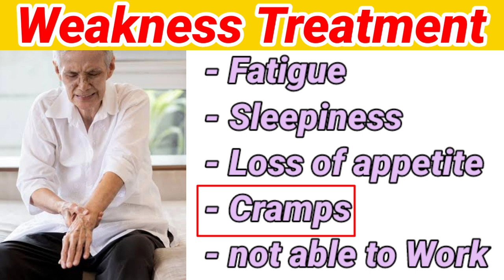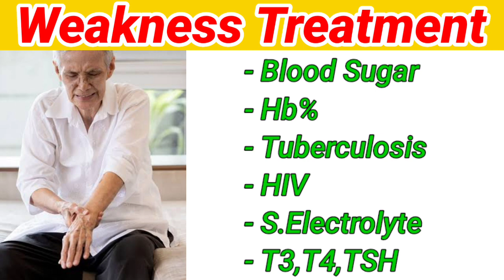Old age weakness treatment | Body weakness treatment | thakan kaise dur kare | बुढ़ापे में कमजोरी